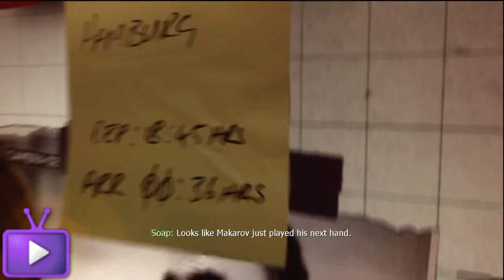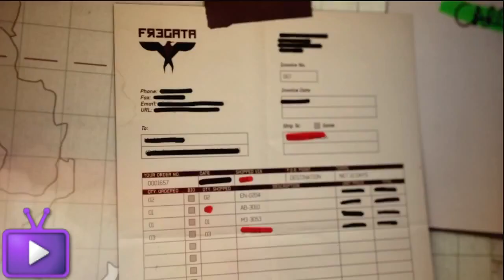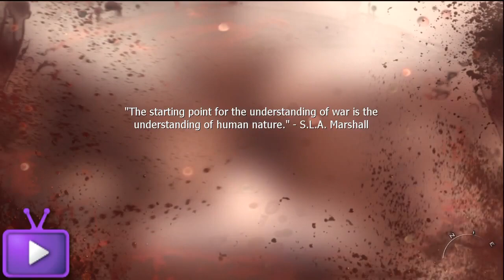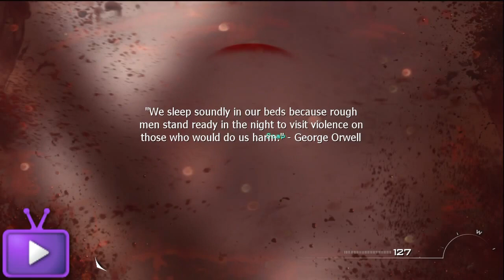★ MW3: Stan's Aanvalsplan: Aflevering 5 ft TwiceKay- WAY➚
Bekijk de volledige show!

hey jongens dit is alweer de 5e aflevering en een van de leukste!

Klik op de "Like Button" en "Voeg toe aan je Favorieten" als je deze video leuk vond! Het helpt ons om meer videos te maken!

Vertel ons wat je van de video vond in de Reacties hierbeneden!

WIL JIJ DIRECTOR WORDEN VAN TGNDUTCH?

WIL JE PARTNER WORDEN?

WAY? (We Are You)

YouTube Handboek -- Hoe krijg ik meer views op Youtube?

TGN Groeide van 0-10 Miljoen vieuws in 5 maanden en vertel hoe ze dat gedaan hebben in het Handboek!

Livestream Handboek -- Hoe krijg ik meer vieuws op mijn Livestream?

Towelliee groeide van €0 tot een 4-Cijferig maandelijks inkomen in 4 maanden door alleen maar te Livestreamen, hij laat zien hoe hij dat gedaan heeft in het TGN Livestream Handboek.

Blijf up-to-date van alles van TGN!

Meer TGN!